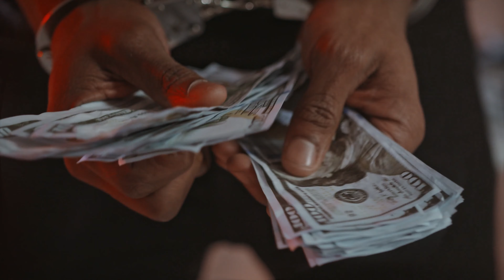Kris Delano - Alak Usok Pera feat. Mark Beats | FMV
Recorded at Rawstarr Records
Produced, Recorded, Mixed & Mastered by Mark Beats Brogarolas
Video & Lyrics by Kris Delano
Photography by Zai Imahe

Shotsfired Cartel | Rawstarr Records 2017.

This video is purely fan-made. No money is  being made from this video.
Please support the ARTIST, buy their SONG.